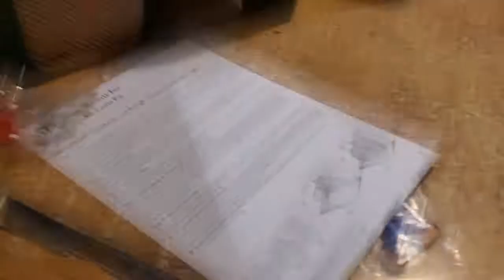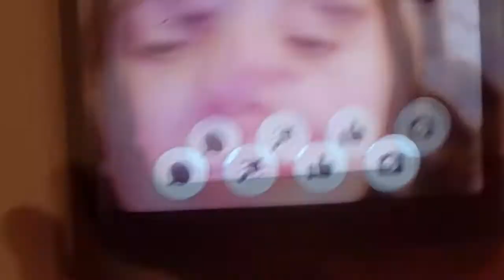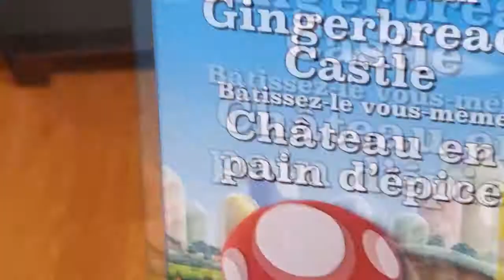ZC Short: Mario's Homeless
Rosalina spends way too much money on Mario's credit card on lottery tickets to help out with Christmas, and now Mario's broke, so Mario and Peach have to build a new place to live.

sorry it's been literally forever since the last plush video
but uhh the majority of this video is just me and marleigh putting together a mario gingerbread castle lol
and sorry this video was late, i had no internet anywhere strong enough to upload it